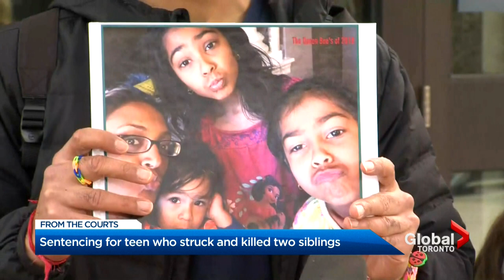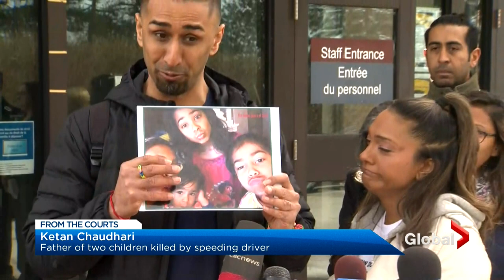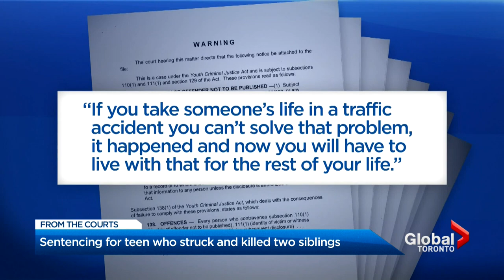Sentence for teen who killed 2 children in car accident sparks outrage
A speeding teen driver has been sentenced to one year in an open custody youth facility followed by six months under community supervision after a crash in Vaughan, Ont. last year that left two siblings, aged four and 10, dead.

The sentencing has sparked outrage among the children's parents and some members of the community.

The teen, who can only been identified by his initials C.Z. due to his age, was also handed a six-year driving ban and one-year probation after the May 16, 2021 collision on Athabasca Drive.

Jax Chaudhari, 4, and Anaya Chaudhari, 10, were both killed after a speeding 2017 Mercedes-Benz sedan mounted the curb and hit the two children and a neighbour who was helping fix a chain on Anaya’s bike. The children were taken to hospital, where they later died.

Global's Catherine McDonald reports.